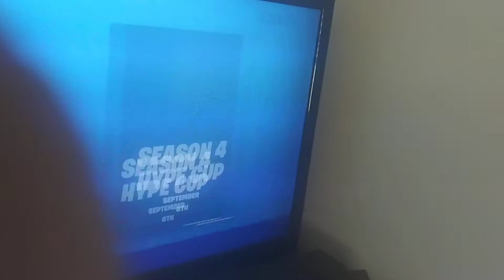theres no tournaments this week of sep8